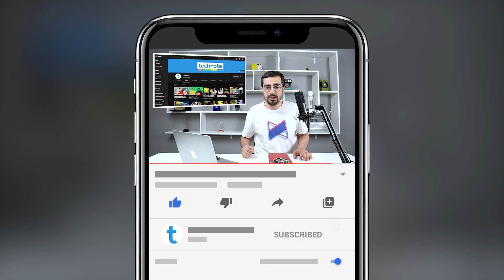Facebook-dan məlumatlar ələ keçirildi, LG Smartfon bazarından getdi | Tech-News #115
00:56 - 533 milyon istifadəçi məlumatı Facebook-dan oğurlandı.
02:56 - LG şirkəti rəsmi olaraq mobil bazardan çıxdığını elan etdi.
03:54 - WhatsApp-da mesajları iOS-dan Android-ə transfer etmək mümkün olacaq.
05:05 - Apple CEO-su Tim Cook iOS haqqındakı sualları cavabladı.